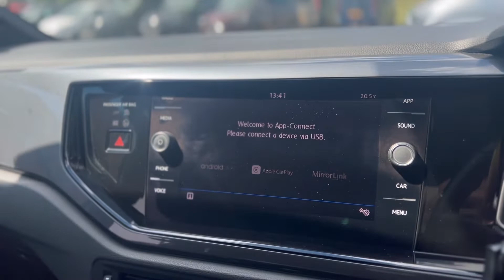Volkswagen Polo R Line